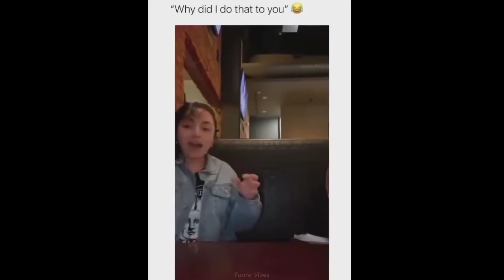FUNNIEST FAILS COMPILATION #26 | ClipBoy